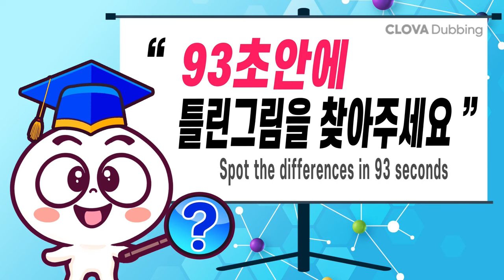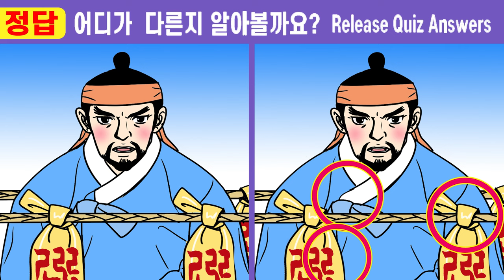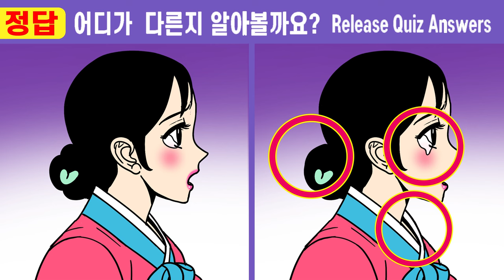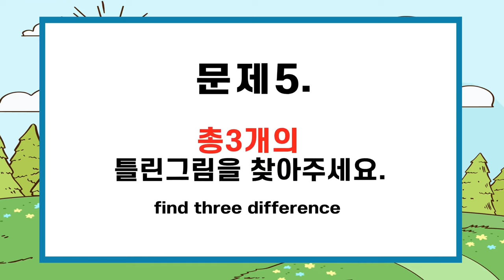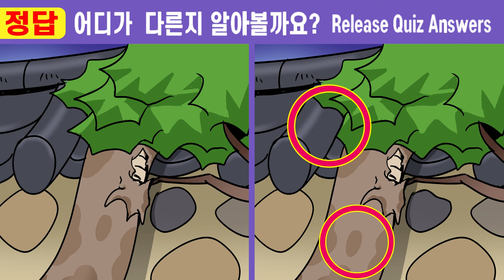(퀴즈왕코코 499회)✨다 틀린다면 99% 눈썰미부족ㅣ이걸 알고 했더니 집중력이 좋아졌어요ㅣ【치매예방/다른그림찾기/두뇌운동】499구렁이처녀와 노총각 용석14화